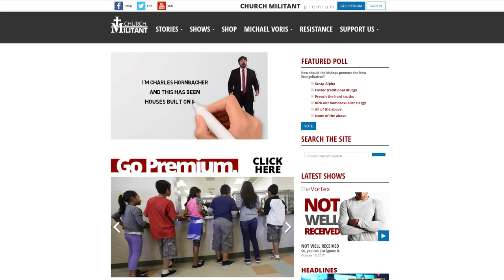The Vortex—The Elephant in the Room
Sign up for a Premium Membership!